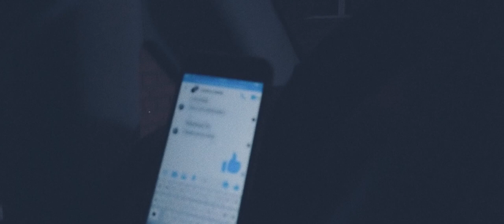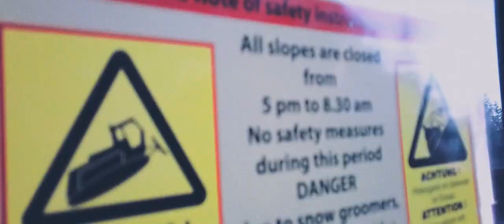Home of Lassig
På trods af stor lavine-varsel, viste Saalbach sig fra sin absolut bedste side i uge 3. Fantastisk tur med Mads og Carlos.